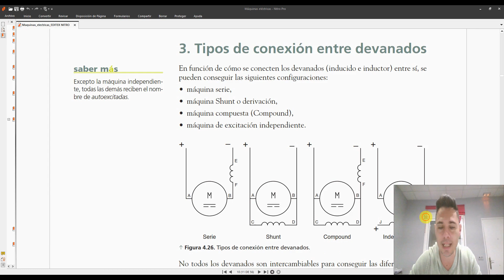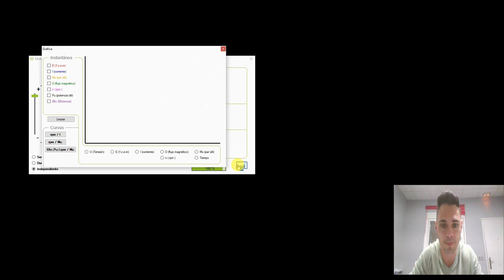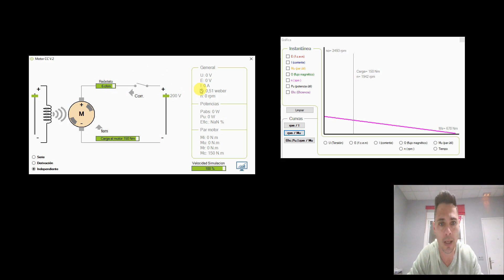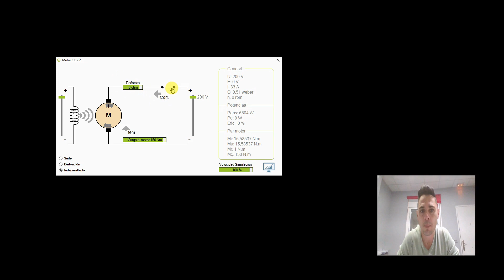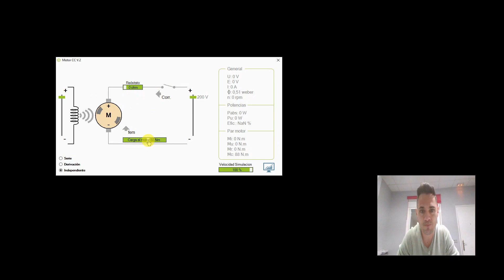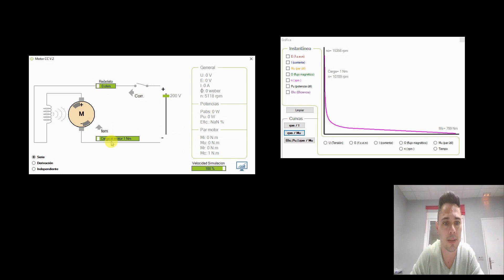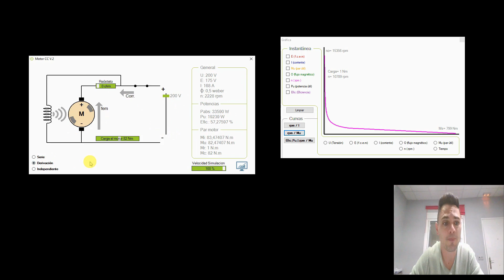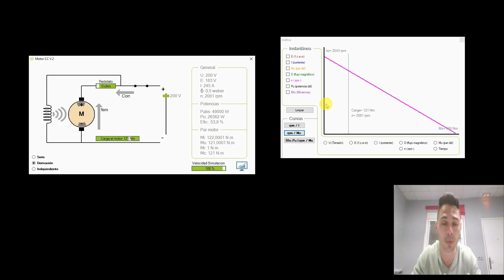ARRANQUE Y REGULACIÓN DE VELOCIDAD EN MOTORES DE CC PARTE 1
En este primer videotutorial vamos a ver un poco de teoría de forma muy básica sobre las formas de arrancar y regular la velocidad de los motores de corriente continua.

En un segundo videotutorial realizaremos los montajes prácticos con los motores disponibles en el taller, y en breve subiremos el videotutorial.